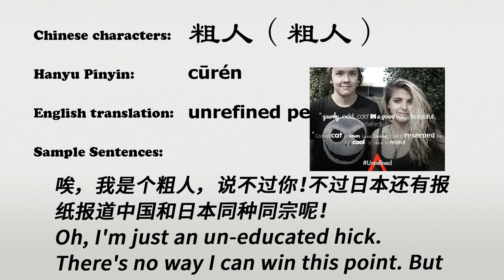The Chinese word curen - 粗人 - cūrén (unrefined person in Chinese)